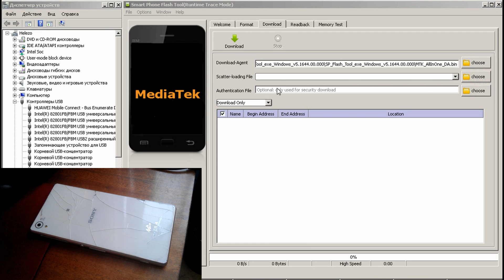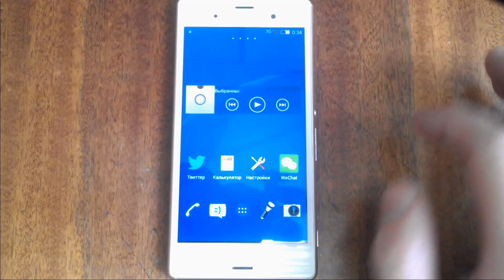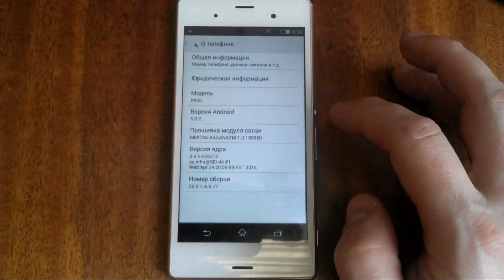КАК ПРОШИТЬ ЧЕРЕЗ SP FLASH TOOL ( SONY XPERIA Z3 ) ( CLONE CMX P900 )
материальная поддержка канала:
хочешь вернуть КЭШБЭК до 10% с покупок Aliexpress? спроси меня как или пройди по ссылке!
Do you want to return СASHBACK to 10% with Aliexpress purchases? Ask me how or follow the link!

образ прошивки для SP Flash Tool на этот телефон что был у меня в ремонте подошел этот